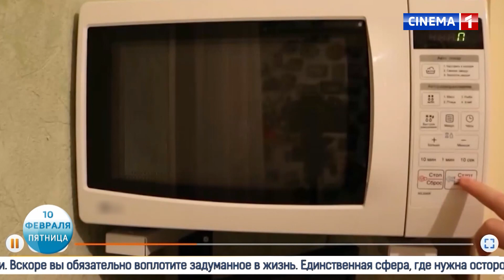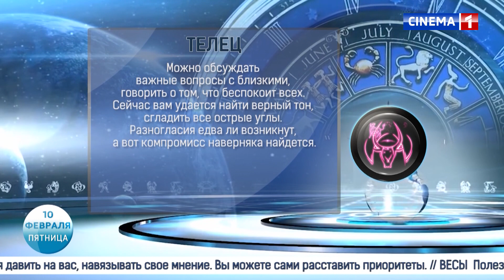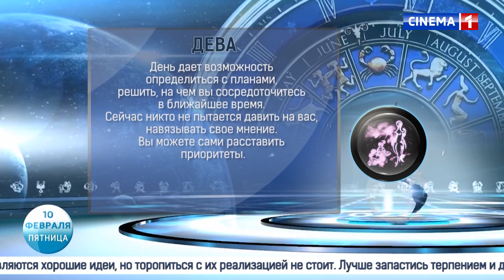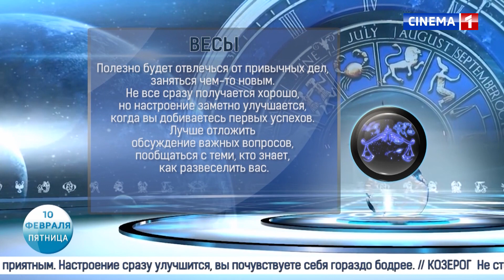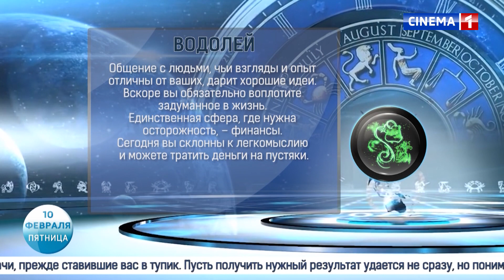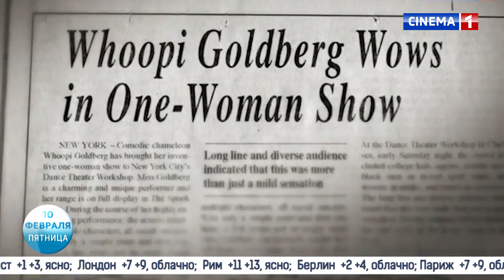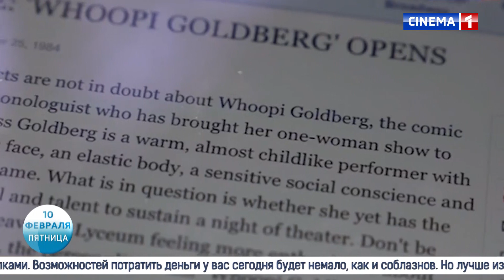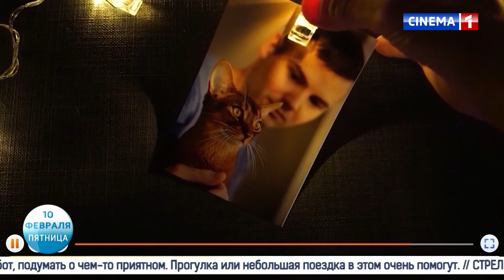Новое Утро 10.02.2023